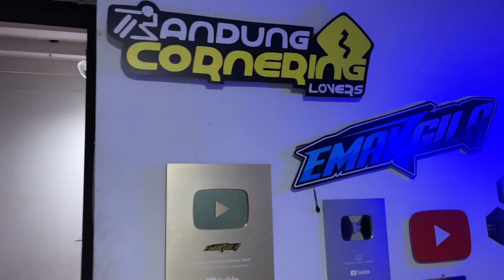PECAH 🔥 EMAK SUNMORI CIKARANG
Emak sunmori doa bersama untuk alm denz bagus